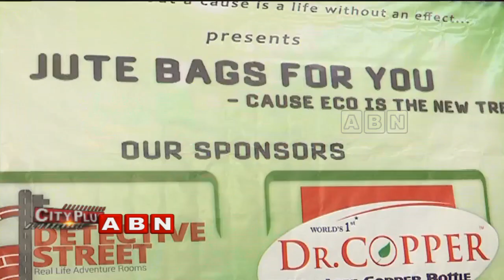Street Cause E Force organization in Hyderabad